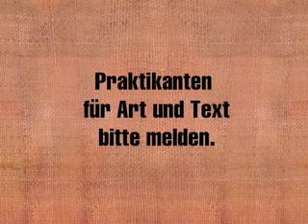Neue Koepfe gesucht.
Praktikanten gesucht.